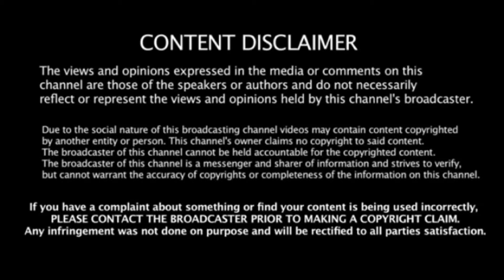Proof Gully Tv Told The Truth